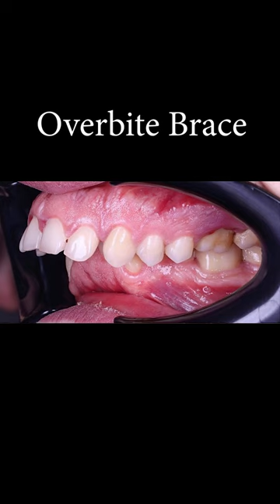Overbite brace before after